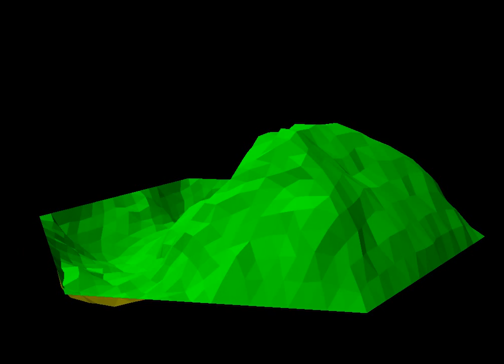Hexagonal spring-system mesh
This is a triangular mesh of springs in an hexagonal shape. The springs in the border are fixed. Then an initial upwards velocity is given to each node, proportional to the distance to the border (with an offset to avoid symmetry).

Calculated with scipy.integrate.ode, shown with vPython.